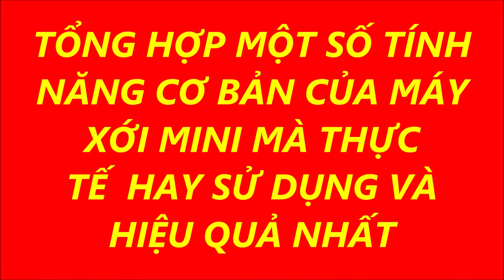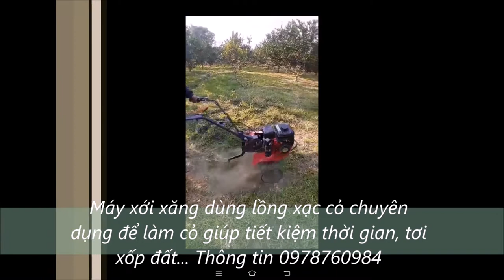Tổng hợp 1 số tính năng cửa máy xới mini ngoài thực tế. Thông tin 0978760984